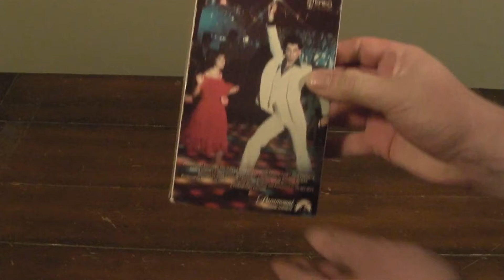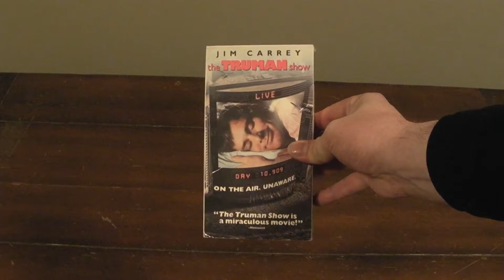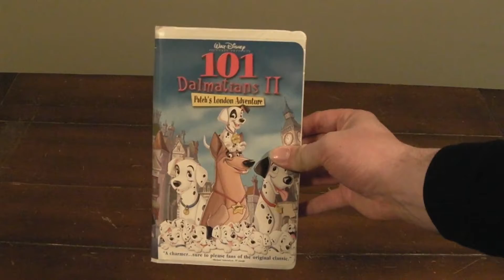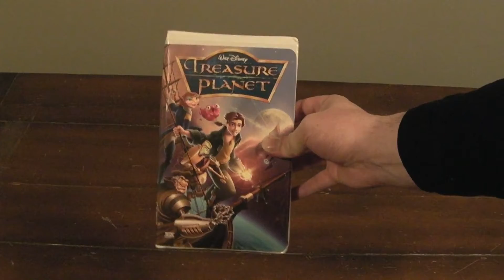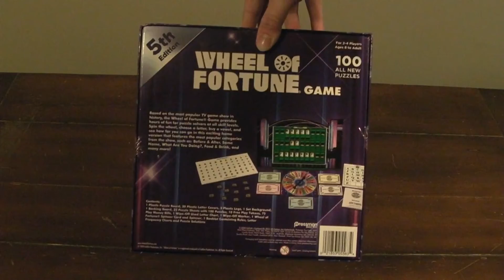Monthly Update (July 2021)